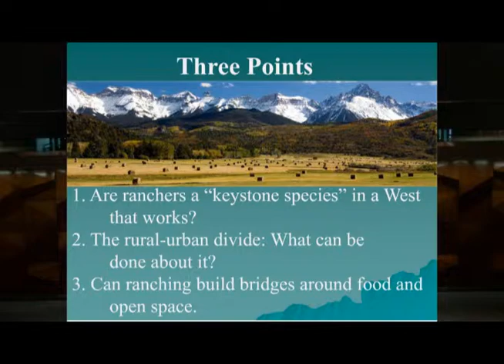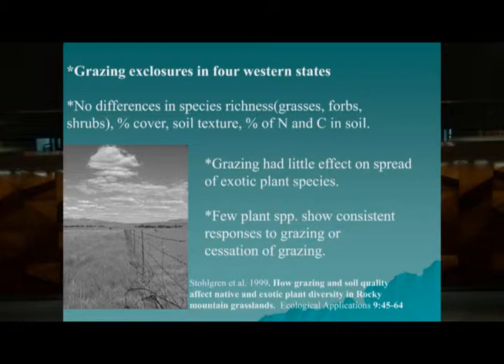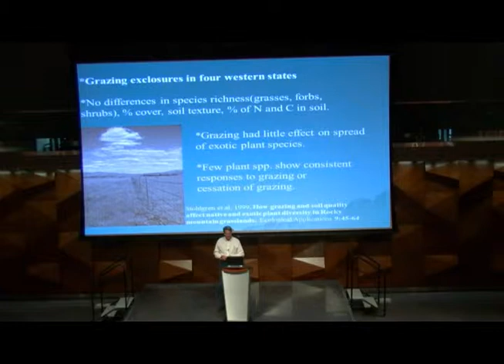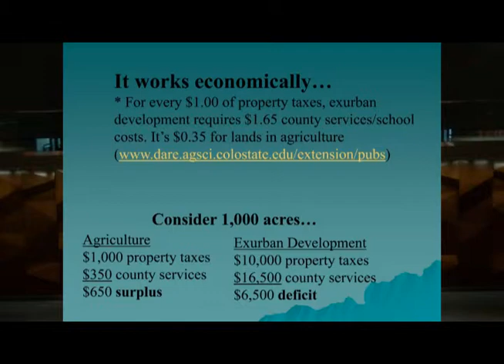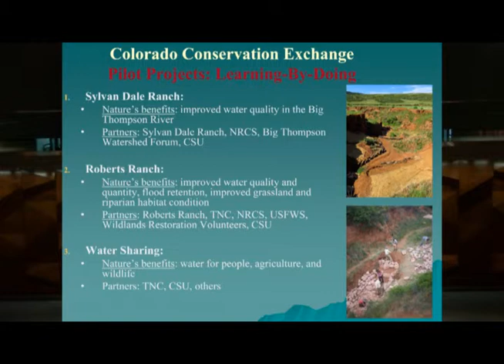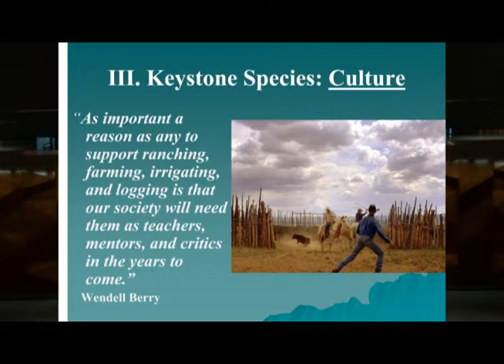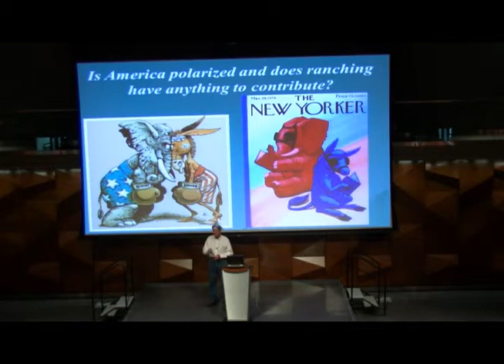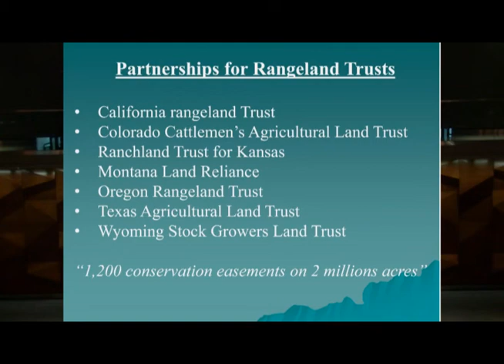Rick Knight Keeping Working Lands in Working Hands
Rick Knight explains the  ecological and economic value that ranches have in their communities at the "Ranching and a West that Works" conference at Colorado State University.